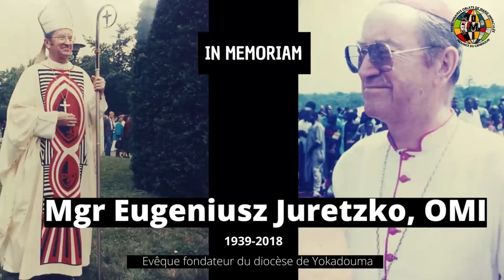Paroisse Christ Bon Pasteur de Gari-Gombo, 30ans d'existence.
Célébration des 30ans d'existence de la paroisse Christ Bon Pasteur de Gari-Gombo
Gari-Gombo